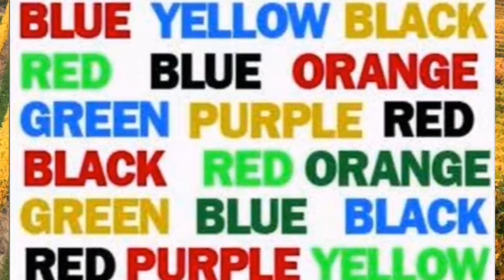How Can BOOSTour BRAIN /மூளையின் சிறப்பான இயக்கத்திற்கு என்ன வழி? (Brain Gym) -Happy Life Line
Happy Life Line 💝
HAPPY LIFE LINE
2. INSTAGRAM       - happy_life_line.lk
3. TELEGRAM         - Happy Life Line
4. TWITTER             - Happy Life Line
Today i would like to share you a valuable gift. That is How can Increase our BRAIN Capacity
07 Excercises Here. You see my Full Video than you can Try 21 Days Continue...
YOU CAN Win Your WAY...
மதிப்புக்குரிய நன்பர்களே!
இன்று நான் உங்களோடு பகிர்ந்துகொண்டுள்ள விடயம் உங்களது கல்வி,  வாழ்க்கையில் மிக முக்கியமானது என்பதை நான் அறிவேன்.

மனிதனின் பெறுமதியே அவனது மூளையின் இயக்கத்திலேயே தங்கியுள்ளது. நடைமுறையில் எமது மூளையின் இரு பகுதிகளும் ஒன்றாக இயங்குவதில்லை. அதனை சிறப்பாக இயக்குவதற்கு முளைக்கான பல பயிற்சிகள் அவசியம்.
அதில் 07 பயிற்சிகளை உங்களோடு பகிர்ந்துகொண்டுள்ளேன்.
இதை முழுமையாக பார்வையிட்டு, அதிலுள்ள சிறிய நுனுக்கங்களைப் பின்பற்றி, மற்ற மாணவர்களுக்கும் இதனை பகிர்ந்து நாம் எல்லோரும் வெற்றிபெற முயற்சிப்போம்.